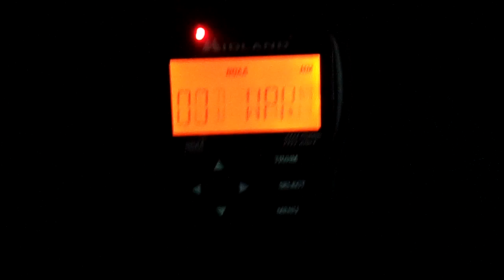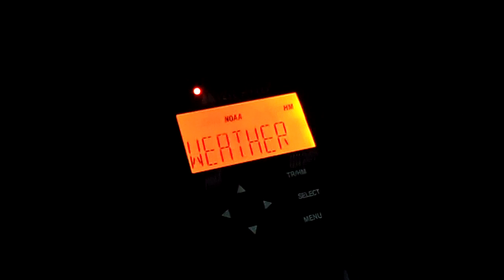WZ2543 - New NWR Station Announcement! [Old Video]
(Originally Recorded 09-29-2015 - "From The Vault")

In September of 2015, the National Weather Service office in Blacksburg, VA began testing a new NOAA Weather Radio transmitter. It is called WZ2543, and it broadcasts on a frequency of 162.425 MHz. WZ2543 is located in Richlands, Virginia. In mid-to-late September of 2015, NWS RNK began running test [PNS] messages across all their NWR stations. The whole reason for the implementation of a new station was to address and improve spotty signal coverage for the counties of Tazewell and Russell. I just thought it was interesting to see my local office adding a new transmitter; it's not everyday you get to witness a new NWR station go live.

Apologies for the shaky video, I was on a school bus the morning of 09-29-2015. Don't ask me why I insisted on recording this in a moving vehicle instead of waiting until I was on stable ground. I'm sure I have another copy of this message recorded at a different time somewhere on my hard drive. Bear with me. :)

PUBLIC INFORMATION STATEMENT
NATIONAL WEATHER SERVICE BLACKSBURG VA
227 PM EDT TUE SEP 1 2015

...NATIONAL WEATHER SERVICE RICHLANDS RADIO TEST...

THE NATIONAL WEATHER SERVICE IS IN THE PROCESS OF EXPANDING THE NOAA
ALL HAZARDS WEATHER RADIO NETWORK. A NEW RADIO WZ 2543 IS BEING
INSTALLED NEAR RICHLANDS VIRGINIA. THE BROADCAST ORIGINATES FROM THE
NATIONAL WEATHER SERVICE OFFICE IN BLACKSBURG VIRGINIA AND IS
TRANSMITTING ON A FREQUENCY OF 162.425 MEGAHERTZ. THE TRANSMITTER
WAS PROVIDED FOR IMPROVED NOAA WEATHER RADIO COVERAGE FOR THE
RICHLANDS LISTENING AREA...TO INCLUDES TAZEWELL AND RUSSELL
COUNTIES.

THE STATION WILL UNDERGO TESTING FOR 30 DAYS BEGINNING
TUESDAY...SEPTEMBER 1 2015. WHEN TESTING IS COMPLETED...WE WILL
BROADCAST A DATE FOR OFFICIAL USE. UNTIL TESTING IS COMPLETED AND
A DATE FOR OFFICIAL USE IS ANNOUNCED...DO NOT USE THIS STATION FOR
WARNINGS AND SEVERE WEATHER INFORMATION. AT THE PRESENT TIME...THE
RADIO IS UNDERGOING TESTING AND SHOULD NOT BE RELIED UPON FOR ANY
WARNINGS OR SEVERE WEATHER INFORMATION. IF YOU HAVE ANY
QUESTIONS...OR EXPERIENCE ANY INTERFERENCE FROM THIS NEW
TRANSMITTER...PLEASE CONTACT THE NATIONAL WEATHER SERVICE
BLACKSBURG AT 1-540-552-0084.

RCS

***PLEASE READ***

From now onward, I will be searching my entire hard drive for various weather radio videos that I never uploaded, and will be publishing them on the corresponding dates that they were originally recorded (give or take a few days). You will get to see lost footage and videos I never got around to uploading. Of course, I will be making new videos regularly whilst posting older ones. I feel like this is a great way to showcase quality content that is still worthy of sharing, and that I put so much time & effort into filming. Hope you enjoy!